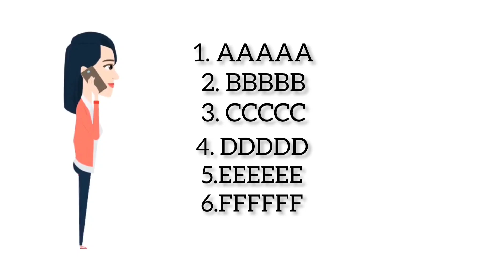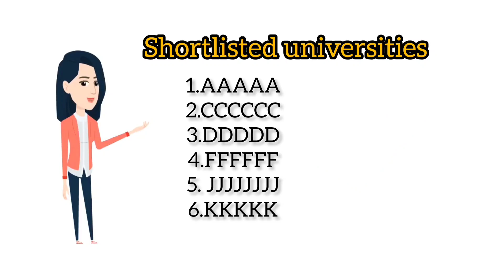Universities ఎలా shortlist చేసుకోవాలి?| How to shortlist and apply universities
This video is about the Process of shortlisting universities and applying for masters in USA 🇺🇲